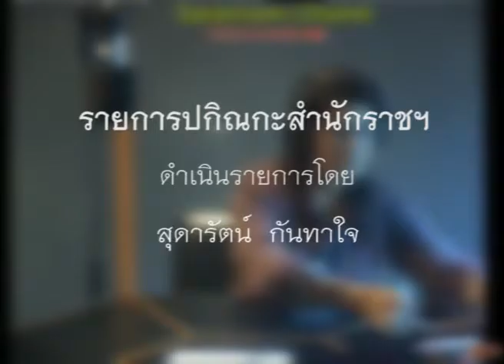saranrom radio AM1575 kHz: ปกิณกะสำนักราชเลขาธิการ [15-07-2558]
รายการ  :  ปกิณกะสำนักราชเลขาธิการ
ออกอากาศวันที่  :  15 กรกฎาคม 2558
สถานี  :  วิทยุสราญรมย์ AM1575 kHz
เรื่อง  :  โครงการเยาวชนจิตอาสา รุ่นที่ 3
ดำเนินรายการโดย  :  สุดารัตน์ กันทาใจ